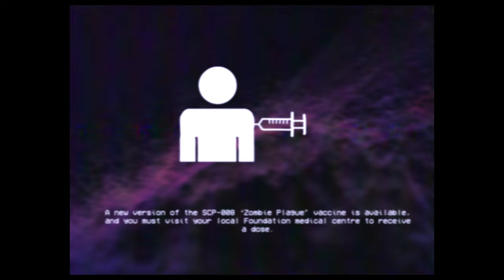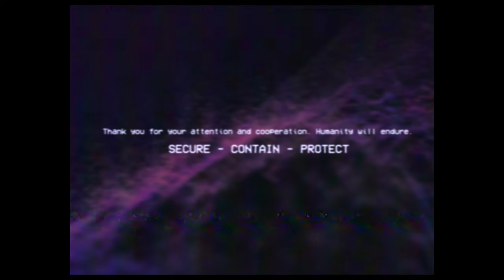Post Apocalyptic PSA - SCP EAS SCENARIO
Please obey the SCP Foundation civic authority.